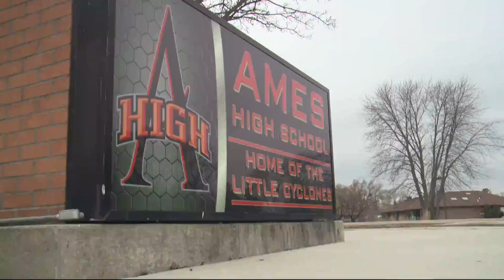Ames High School Rembers as Old Building will be torn down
Ames High will be moving to a new $137 million dollar building over the summer. Next fall the current school building will be torn down. Many former students, teachers, and coaches came to remember the times past.  For Wayne Clinton a time to remember a Boys State Basketball Championship in 1991.